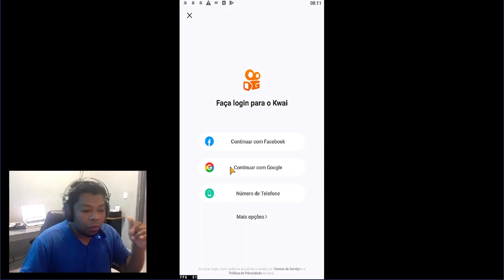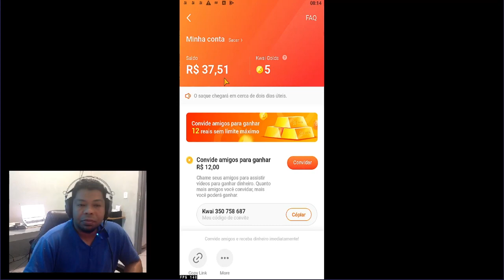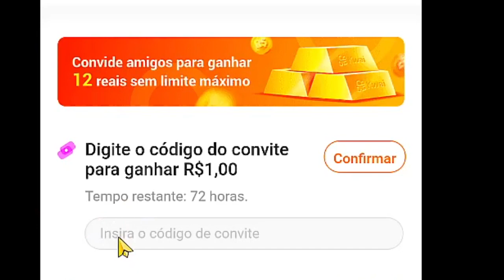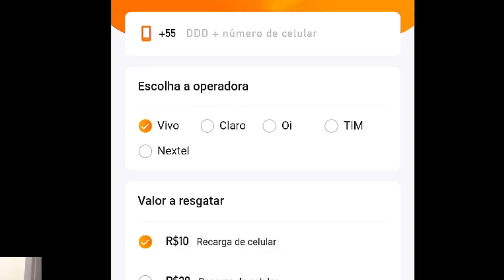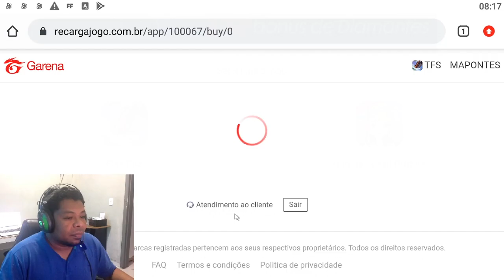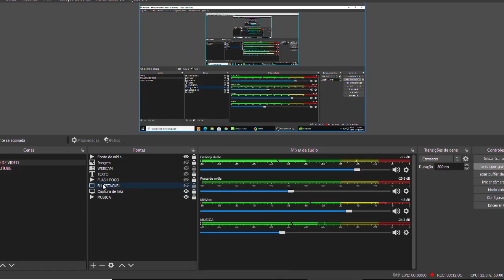COMO PEGAR A PRANCHA CARECA DE CAPA | COMO SACAR DO KWAI PRA RECARREGAR DIAMANTE NO FREEFIRE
SALVE GALERA! MUITA GENTE ESTÁ NA DUVIDA DE COMO SACAR O DINHEIRO DO KWAI PRA COLOCAR DIAMANTE NO FREEFIRE, NESTE VIDEO ENSINO UMA FORMA DE FAZER ISSO FACIL!